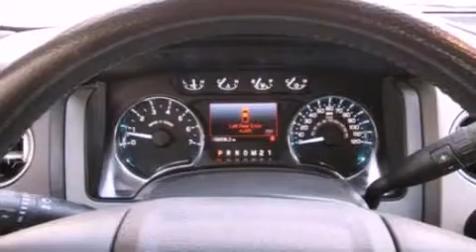2011 Ford F-150 Oconomowoc WI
We have been honored to serve the Oconomowoc WI area , we promise that your experience at our dealership will exceed your expectations !

 Year : 2011
 Make : Ford
 Model : F-150
 Engine : 5.0L V8 32V MPFI DOHC FLEXIBLE FUEL
 Trans . : 6-SPEED AUTOMATIC
 Exterior : GRAY
 Miles : 39,500
 Interior : STEEL
 Stock : 126410-1